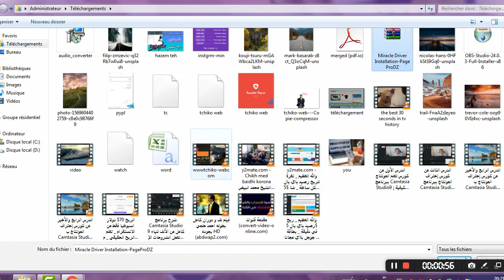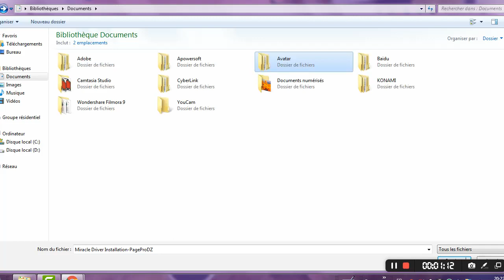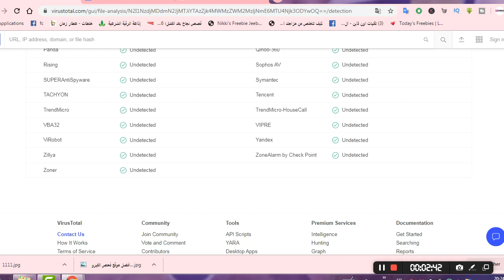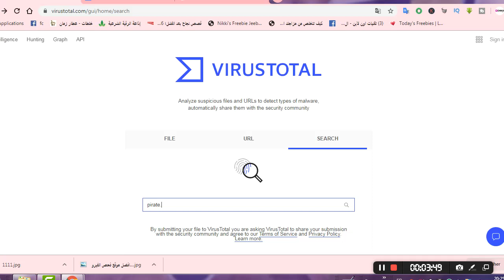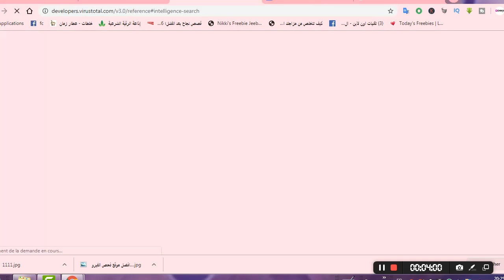افضل موقع فحص الفيروسات اون لاين بدون برامج...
فحص الفيروسات أون لاين - افحص البرامج والروابط قبل استخدامها مجانا
سنتعرف في هذا الفيديو على موقع فحص الفيروسات اون لاين بدون استخدام برامج أو غيره، حيث يسمح لك هذه موقع VirusTotal بفحص أي البرامج أو الروابط باستخدام 67 برنامج أنتي فيرس في ثواني قليلة، كما يعطيك الموقع نتيجة الفحص لمعرفة ما إذا كان البرنامج ملغم أو به فيروسات، يمكنك استخدام هذه الأداة أيضا لفحص الروابط والتأكد من سلامتها قبل الدخول إليها.
* رابط الأداة وشرح إضافي ستجدونه في
فحص الملفات والمواقع من الفيروسات قبل تحميلها لجهاز الكمبيوتر
فحص الفيروسات اون لاين